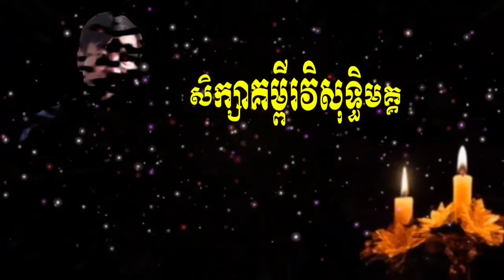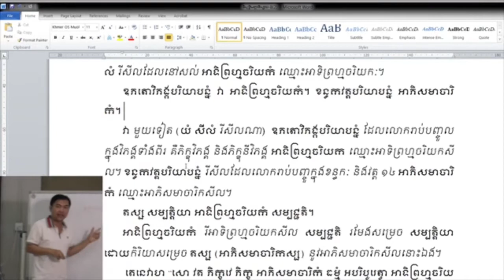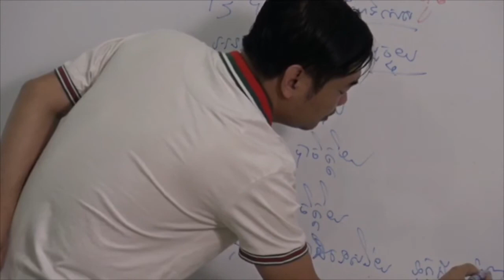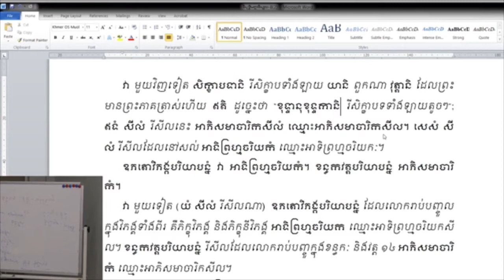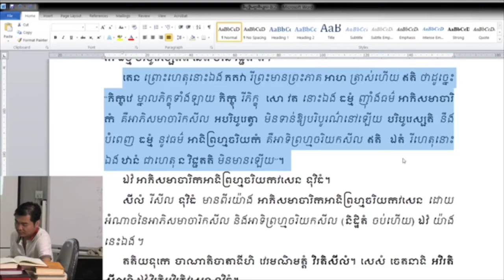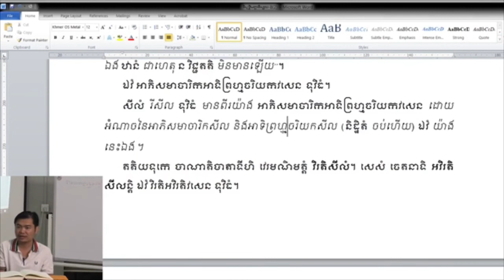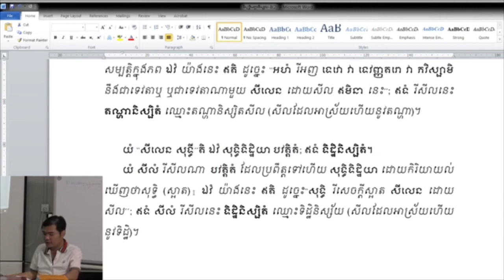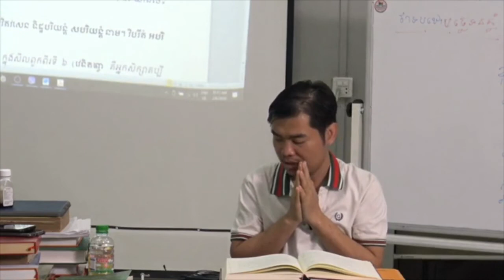២០/សិក្សាគម្ពីរវិសុទ្ធិមគ្គ​ ​(សិក្ខាបទព្រះភិក្ខុ)​ បង្រៀនដោយលោកគ្រូសោម​ វណ្ណ: